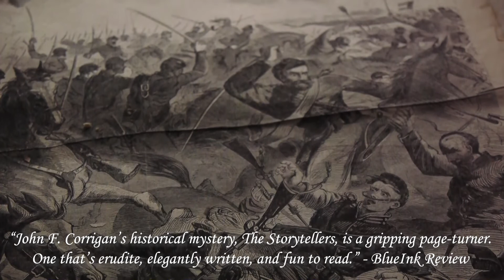The Storytellers Book Trailer